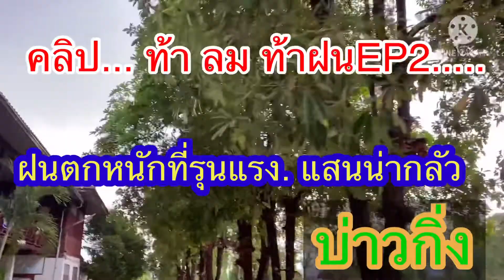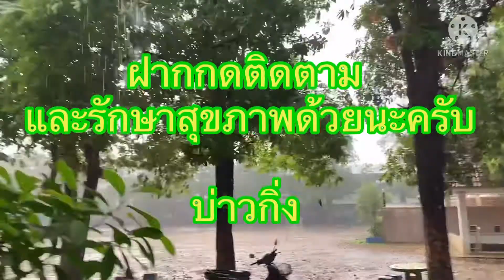คลิปท้าลมท้าฝนEP2, บ่าวกิ่ง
คลิปท้าลมท้าฝน ตามคำเรียกร้องของFC
ท้าฝนจริงๆครับ